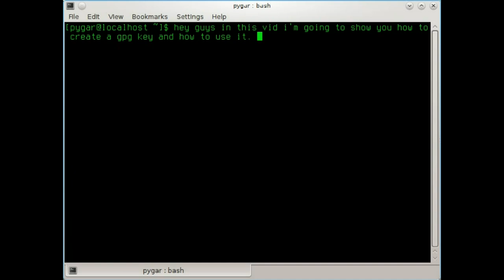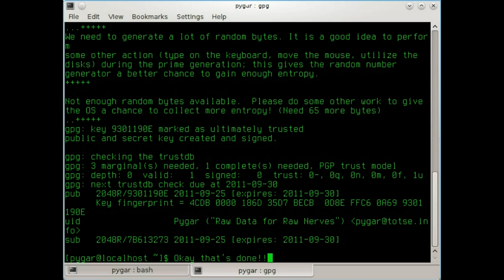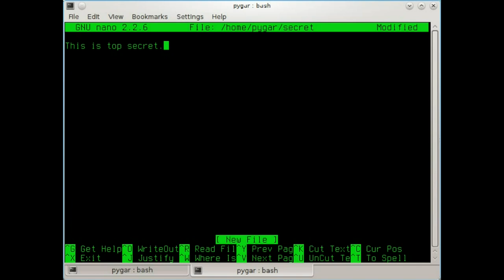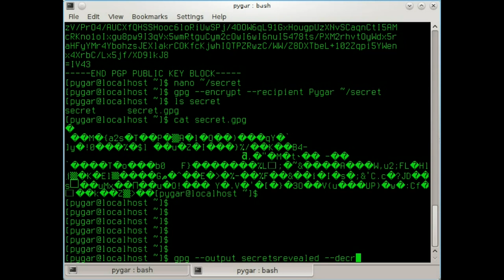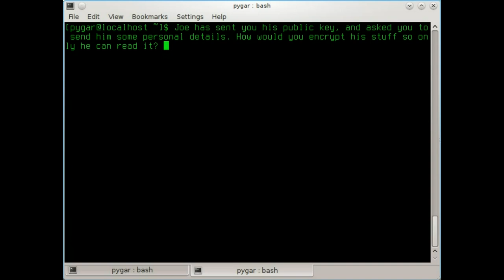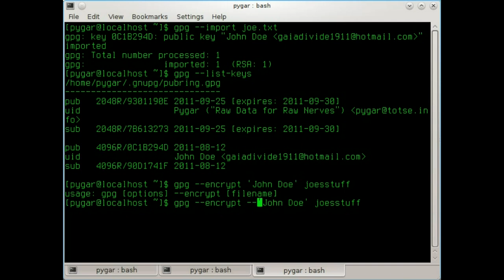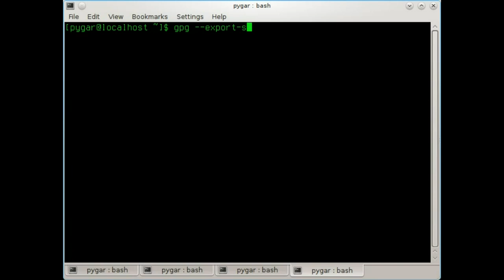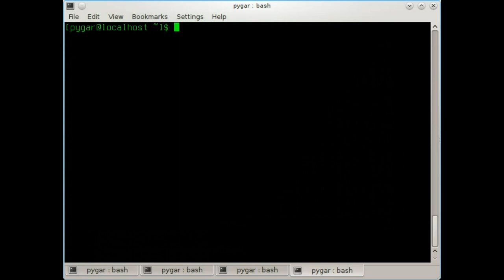A guide to GnuPG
The basic fundamentals of the simple network security encruption tool GnuPG, a pgp tool.